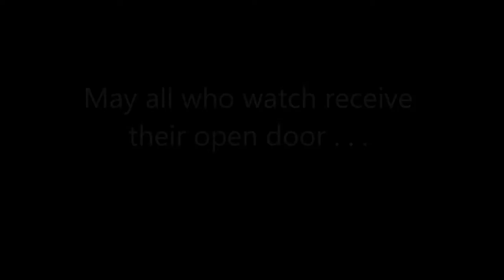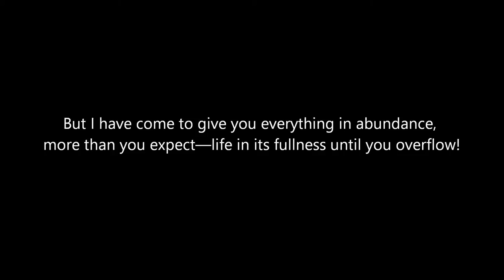Destiny Doors Dance Devo | Megan Joy Chapman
A short video to bring hope and joy to those praying for a breakthrough. May all who watch receive their open door. *Music by Max Richter "On the Nature of Daylight" used for inspirational purposes only.